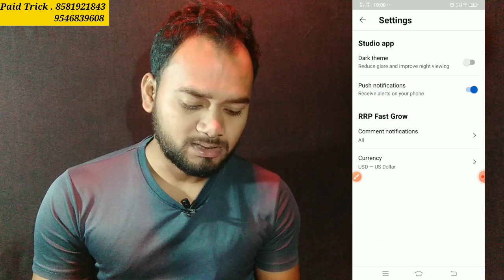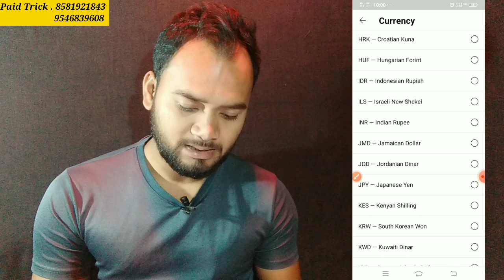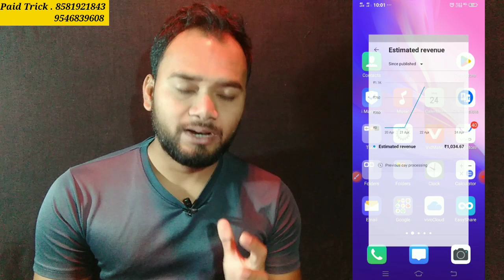Cpm Work Ad Type Proof || cpm work new trick || cpm work kaise kare |cpm work today 2023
Follwo me :-

cpm work
cpm work not working
cpm work pakistan
CPM WORK KAISE KAREN| how to increase youtube revenue| cpm work new tricks| cpm work on YouTube
About Videos:-
cpm trick
trick
cpm
cpm work
cpm trick
youtube cpm
how does cpm work
cpm youtube
cpm work kaise kara
cpm course
high cpm
increase cpm
rpm course
youtube rpm
mr rahul tech
dollar increase kaise karen
dollar increase
how to complete 10 dollars
cpm work 2022 pakistan
cpm
how to make money from youtube videos
1000 views on youtube money
cpm work 2022 | how to cpm work setting || making money off youtube | youtube views pay
making money off youtube
best cpm method
cpm tricks 2022
how to become a youtuber and get paid
cpm without vpn
youtuber mistakes
5 common mistakes
high cpm keywords
high rpm
rdp se watch time kaise badhaye
paid vpn
rdp by kaise karen
youtube ad revenue 2022
cpm with computer
free vpn
best vpn
cpm work kaise karen 2022
increase youtube earning
how to complete 100 dol
 work new trick